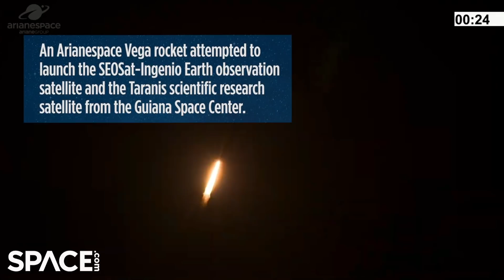Vega VV17 mission fails to deliver satellites - See the ill-fated rocket launch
An Arianespace Vega rocket attempted to launch the SEOSat-Ingenio Earth observation satellite and the Taranis scientific research satellite from the Guiana Space Center in Kourou, French Guiana on Nov. 16, 2020. A few minutes after lift-off the satellites were lost. Full Story